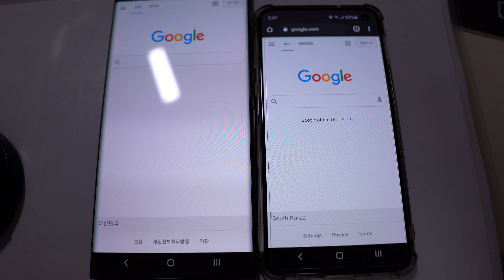Galaxy Note 20 Ultra 120hz Screen (VS S10e)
Samsung Galaxy Note 20 Ultra 120hz Screen (VS S10e)